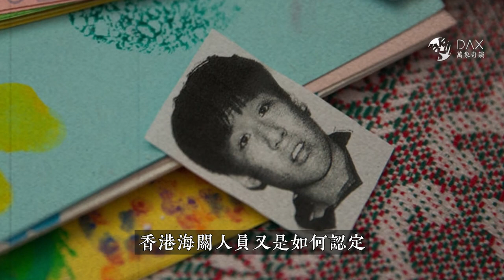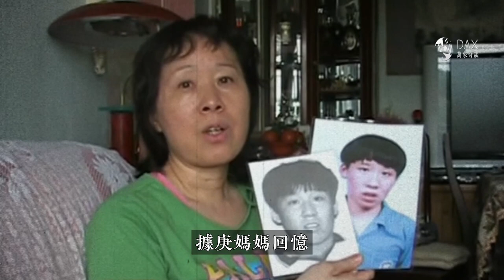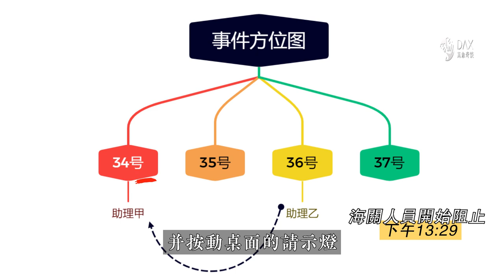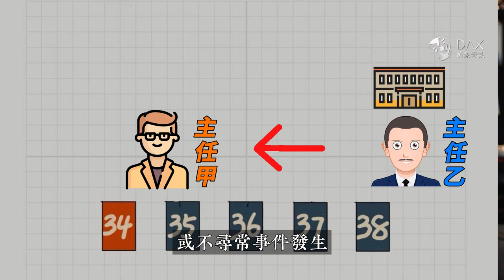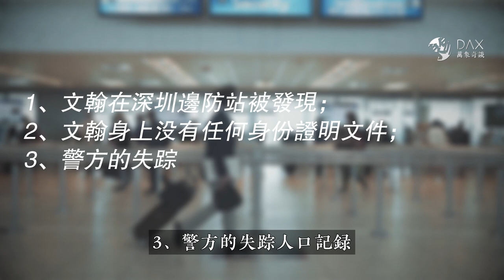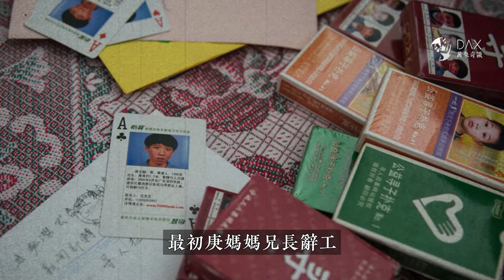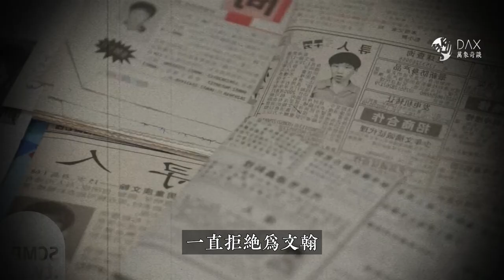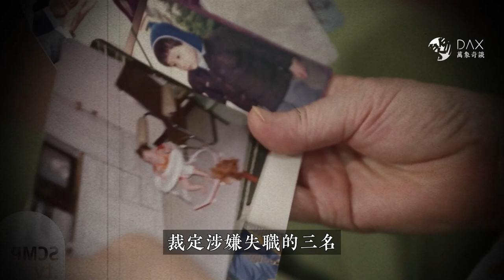港版消失的孩子，香港政府公開認錯，15歲少年離奇失蹤於深圳邊防。影響一代香港人記憶的事件。香港庾文翰失蹤事件調查。『 万象奇谭｜萬象奇譚 ｜萬象奇談 』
本期焦點：港版消失的孩子，影響一代香港人記憶的事件。15歲少年離奇失蹤於香港海關，22年後仍未尋回。香港庾文翰失蹤事件調查。

影片章節:
0:00 影片開始
1:50 文翰鬧脾氣
3:10 闖關之謎
8:29 尋子漫漫途
10:37 至親骨肉
11:37 讓愛回家

萬象奇談 | 万象奇谈 | 好奇大象DAX | 万象奇谭 | 萬象奇譚 | colorful stories | amazing story

萬象奇談精彩推薦：

安倍晉三之死，或許早在1964年就埋下了種子？韓國統一教會與日本安倍晉三家族錯綜複雜的關係，山上徹也不該承受的原罪。安倍晉三遇刺身亡之謎。

頭朝下“倒栽蔥”埋入深坑的屍體，貌似潘安的19歲青少年犯罪嫌疑人，被星探邀約的20歲被害人，臺灣19歲高中生殺人偷渡事件。

紋九條龍的男人，一組紋身刺青引發的驚世駭俗恐怖故事，有些刺符圖案不能紋，紋了真的會出大事。

親身經歷的超自然神秘事件，一只古曼童引發的恐怖神秘靈異事件。一只小貓救主人的都市傳說故事。

《龍抬棺》恐怖傳說沉浸挑戰，8歲男童被鬼上身，驅魔道長3輪驅魔結局終成魔。